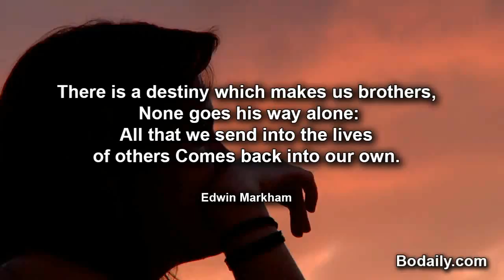There is a destiny which makes us brothers, None goes his way aloneAll that we send into the lives o